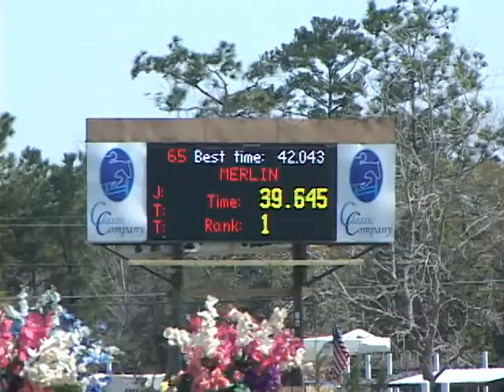Merlin 1.40m Jr Jumper Gulfport Week 4- 2010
Frances Land and Merlin win the 1.40m $2000 Junior Jumper class during Gulfport Week 4,  2010